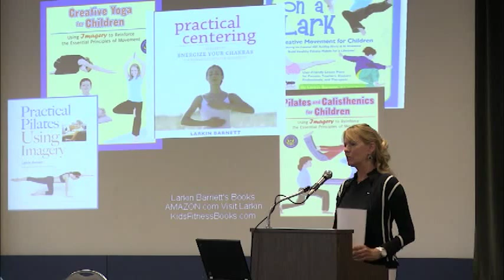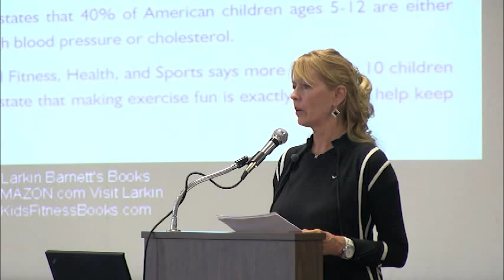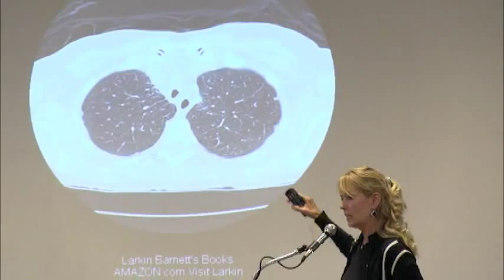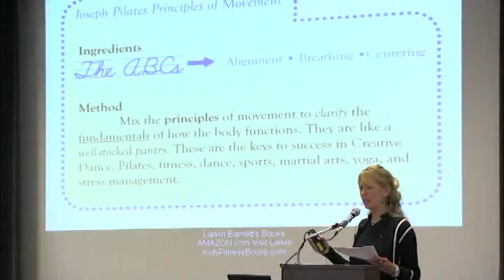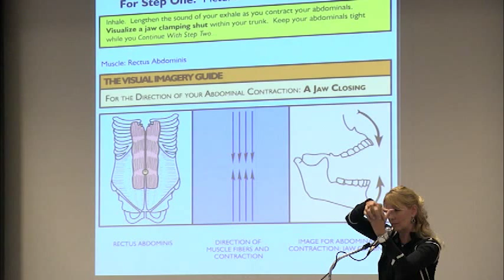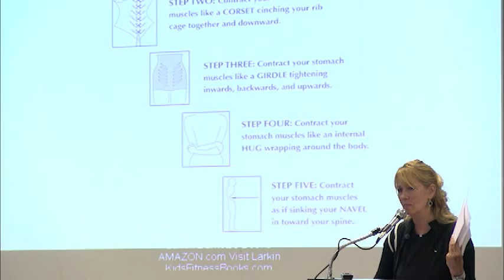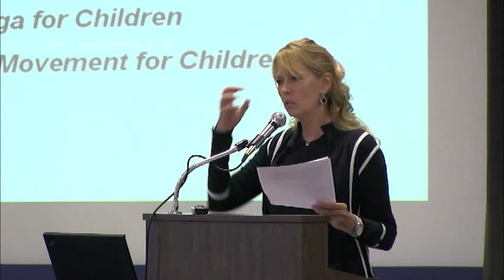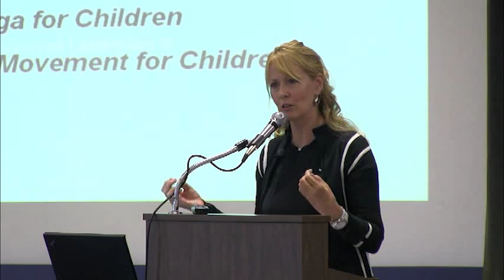Providence Sacred Heart Medical Center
Larkin Barnett giving a presentation on Centered Breathing at Providence Sacred Heart Medical Center